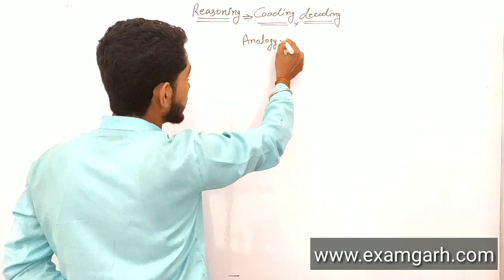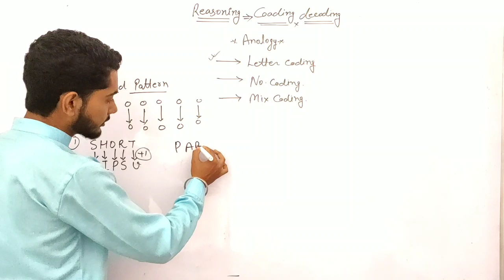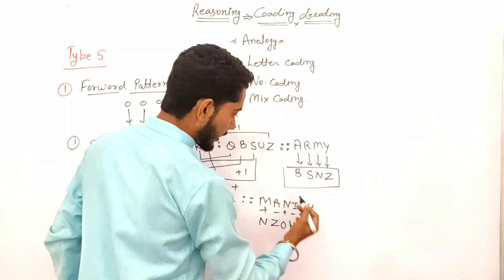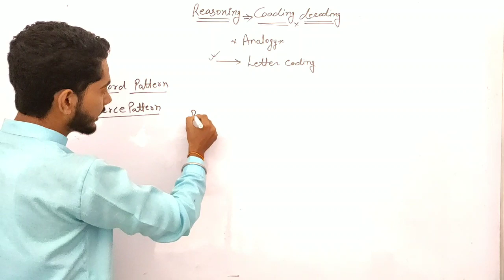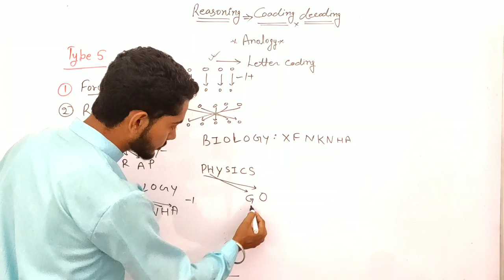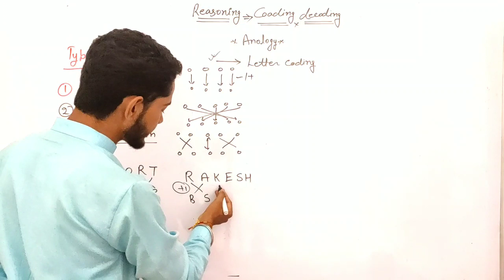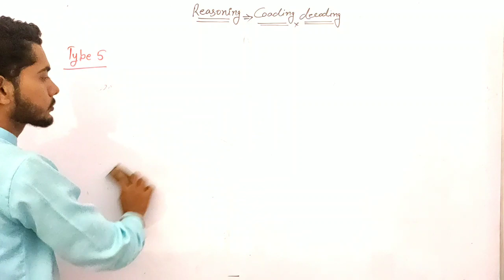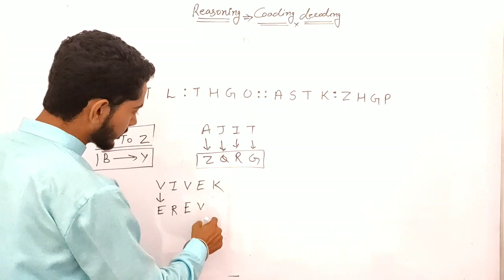💥Letter | Coding Decoding Reasoning Trick in Hindi by Vivek Chaudhary | Competition Guru